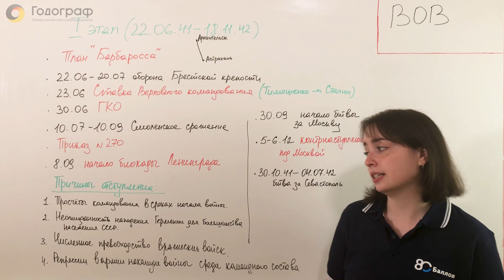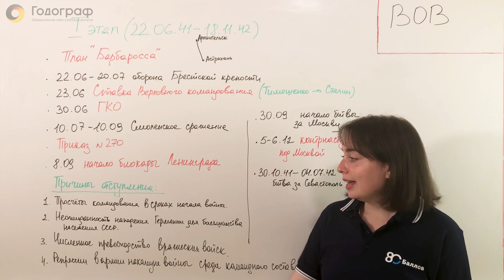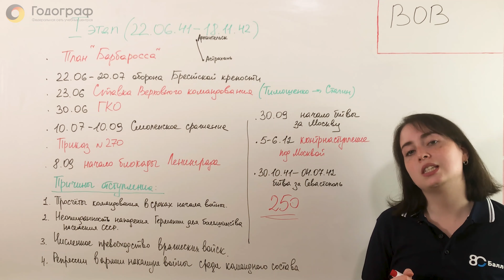ЕГЭ по Истории 2022. Великая Отечественная Война. Теория (часть 2)